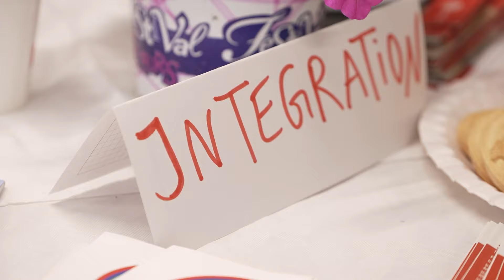Einblick in neues Containterdorf für Geflüchtete im Rostocker Osthafen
Wie sieht es in einer Unterkunft für Geflüchtete aus? Das konnten sich Bürger im Osthafen Rostocks am 25. April einmal genauer anschauen. Und sich ein eigenes Bild machen.
Lange wurde diskutiert, seit Ende letzten Jahres wurde hier in Warnownähe gebaut. Ab Mai ziehen die rund 240 Geflüchtete aus ihren Notunterkünften in Rostock in das Containerdorf ein.